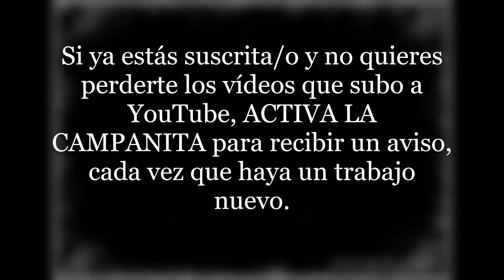Punto bobo, musgo ó Santa Clara: 3 formas de tejerlo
En este video os enseño a quienes no las conozcáis, tres formas diferentes de tejer el Punto bobo, musgo o Santa Clara.
Un saludo